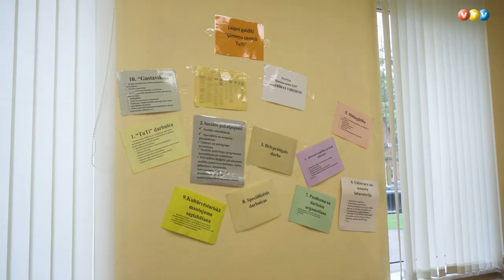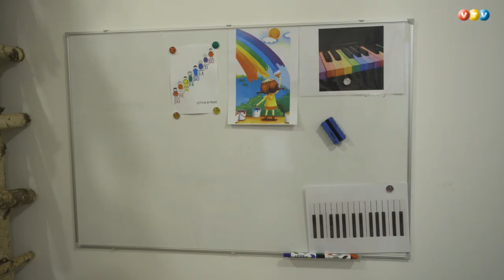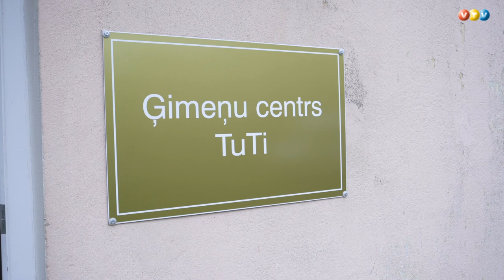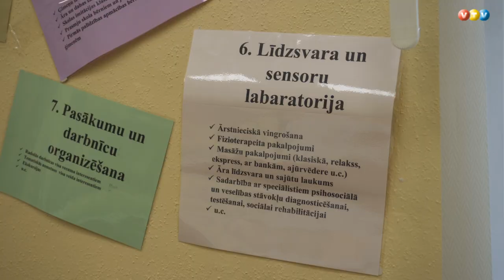Madonā durvis ver ģimenes centrs TuTi